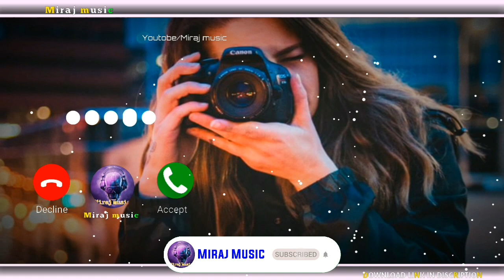New Best ringtone 2021 South Ringtone Song Latest Ringtone Love Ringtones Download Link ⤵️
New Best ringtone 2021 South Ringtone Song Latest Ringtone Love Ringtones

                °°°°°•••Miraj music •••°°°°°

°°°°°°°°°°°°°°°°°°°°°°°°°°°° ● ● ● ● ● ● ●                          ❣MIRAJ MUSIC

Kosandra Remix Ringtone 2021 Miyagi AndyPanda Ringtones VIRAL BGM Bast Ringtone
Ring Ring Ringtone 2021 Latest Ringtone Bast Ringtone  Mp3 Ringtone
Kaka New Ringtone Latest Mobile Ringtone Punjabi Ringtone
New Mobile Ringtone Danish Zehen Ringtone Miss you bast Ringtone Latest Ringtone